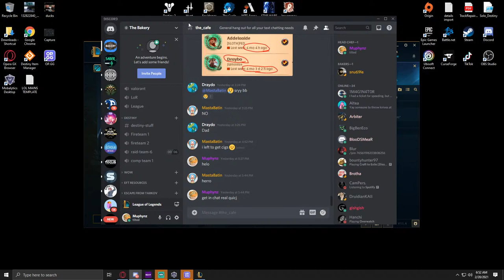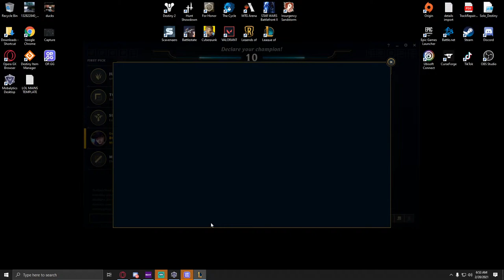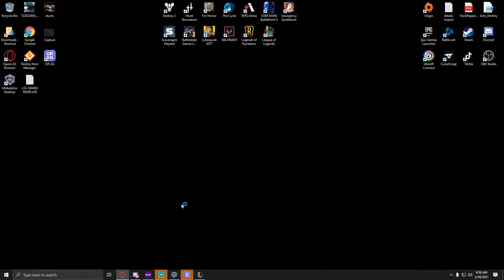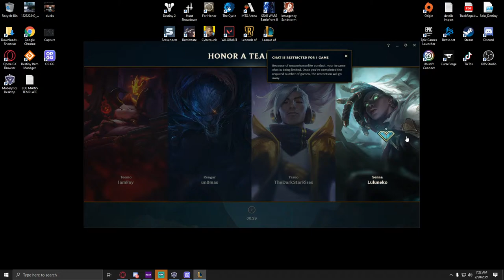sivir vs caitlyn 1-3-7 loss (mid jg inting)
lane didnt go great. i didnt expect it to but mid and jungle were inting this game was impossible to win but i coudlve done better for sure.

review.
at 3 minutes into the game i couldve killed caitlyn when senna snared under tower but i was focused on csing and didnt see it till it was too late. had i killed her we likely coudlve regained control of the lane. Though it wouldnt have changed our jungle and mid laner constantly inting.